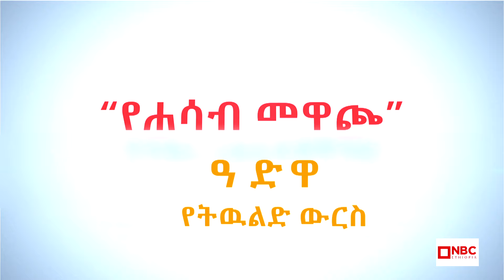አድዋ ላይ ታሪክ የለኝም የሚል ኢትዮጵያዊ የለም! _ አድዋ ላይ ድል የተደረገው ዘረኝነት ነው! | የሐሳብ መዋጮ